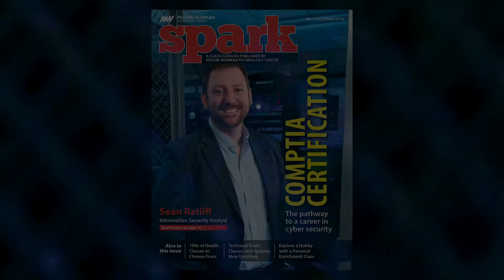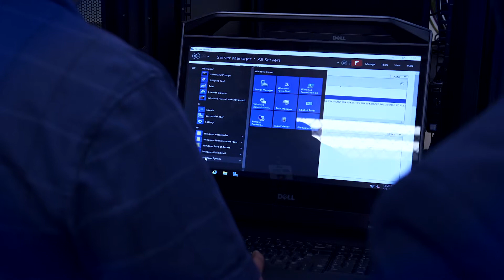Moore-Norman Technology Center | 2019 Fall Cover - Sean Ratliff